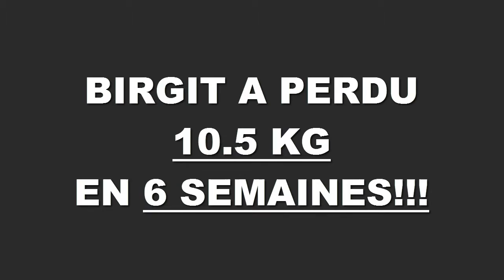Transformation physique rapide Rennes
Birgit a perdu 10,5 kg en 6 semaines à la Training Academy à Rennes,